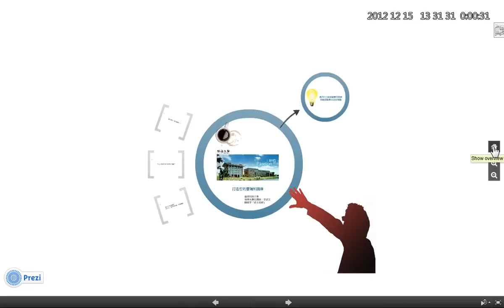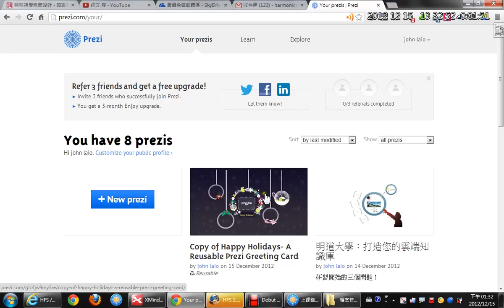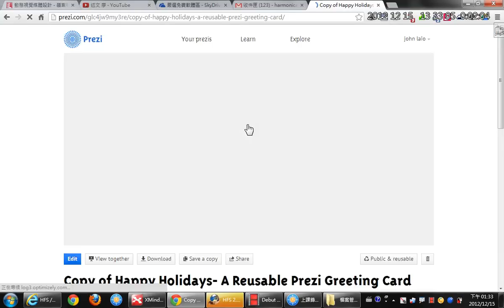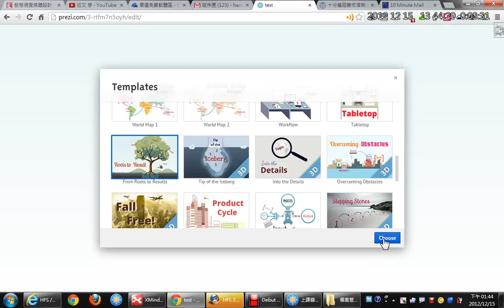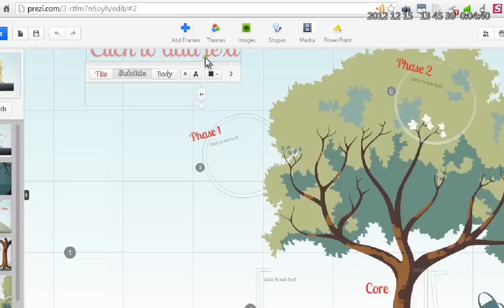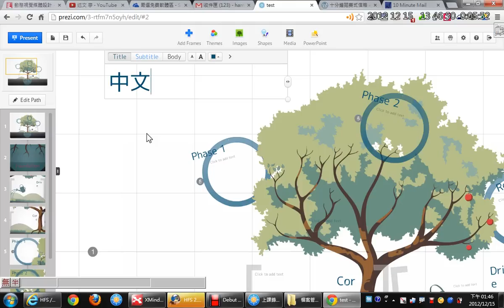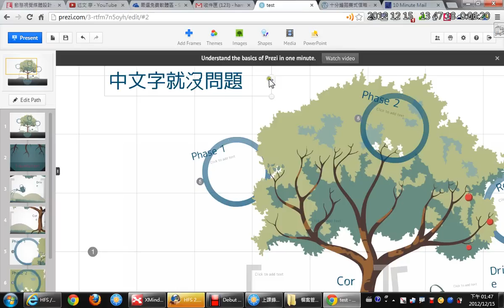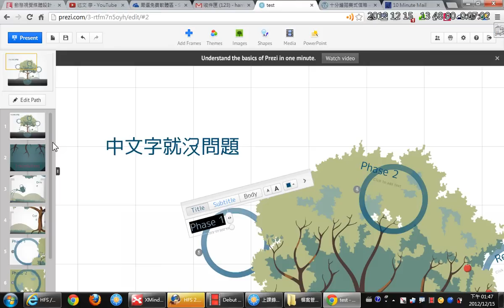11 Prezi簡報製作 1